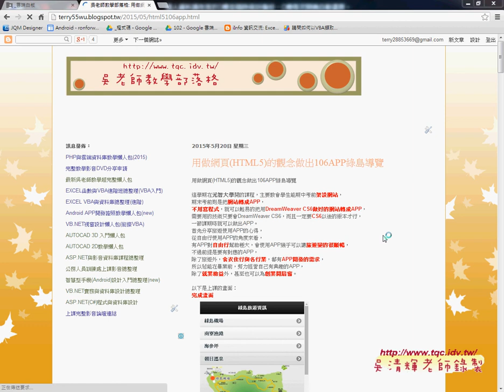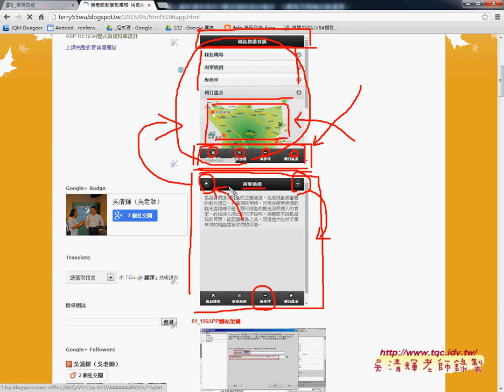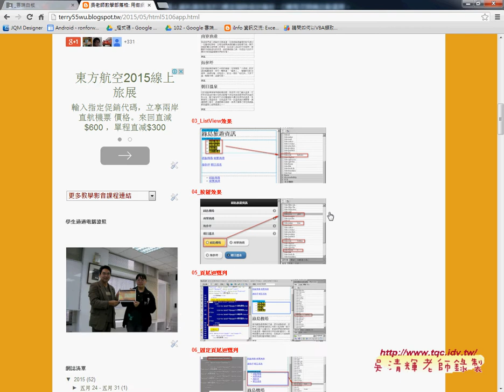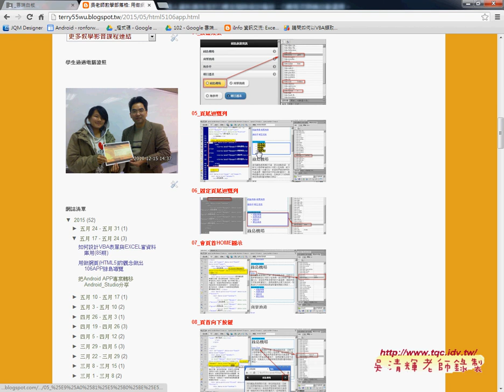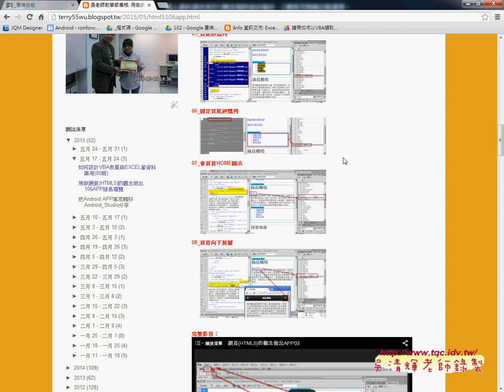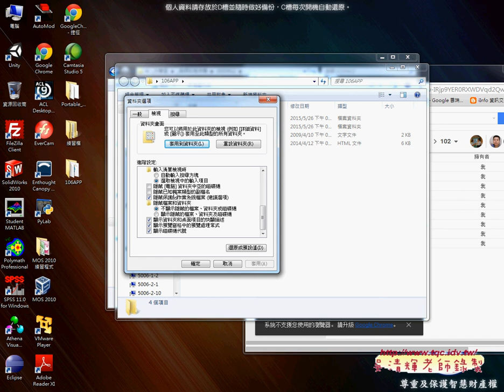01 106APP重點回顧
分享用做網頁(HTML5)的觀念做出APP第4次上課

以下是上課的畫面：
01_106APP重點回顧
02_如何更改佈景設定與自訂新的佈景色
03_如何利用官網ThemeRoller做佈景並下載
04_增加ThemeRoller佈景並再次下載與嵌入綠島地圖

分享用做網頁(HTML5)的觀念做出APP第2次上課影片連結：

課程理念
吳老師教學特色：
1.影音複習分享(全程錄影)。
2.能不硬code程式，有程式也會提供畫面。
3.提供業界實務開發經驗。
4.書上沒講到的操作，圖形化工具使用。
5.隨時更新第一手資訊。

上課書目
作者： 鄧文淵 總監製/文淵閣工作室 編著
書號： ACU062500
出版日： 2012/10/09

雲端編譯：應用程式可以在本地編譯，也可以使用 Phonegap  提供的雲端 Build  工具進行編譯。
配合整合環境軟體開發：在適當的整合環境中進行應用程式的開發可以節省非常時間精力。